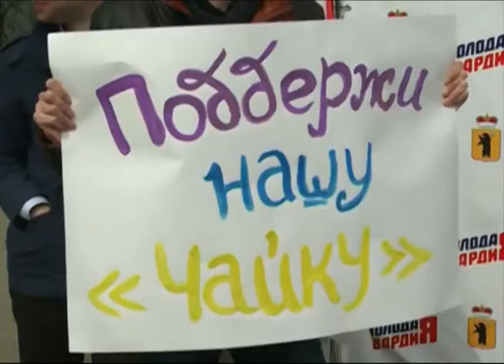320 улиц в городах страны могут быть названы в честь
320 улиц в городах страны могут быть названы в честь ярославны

Ярославские активисты вступились за нашу "Чайку". В городе прошла акция в поддержку женщины столетия. Поводом послужил демарш украинских неонацистов, которые решили переименовать 32 улицы, носившие имя Валентины Терешковой, поскольку она поддержала присоединение Крыма к России.